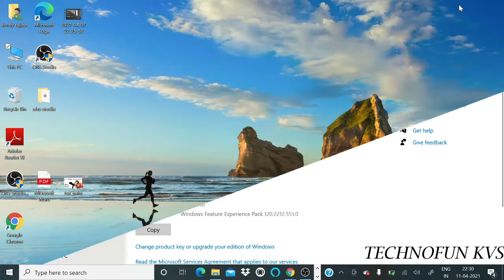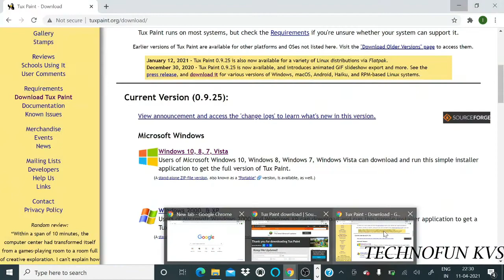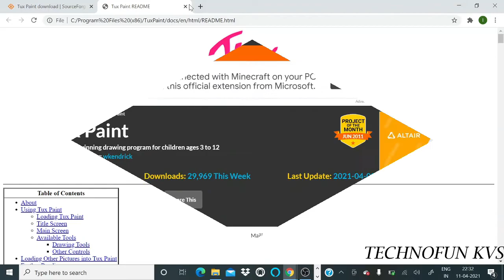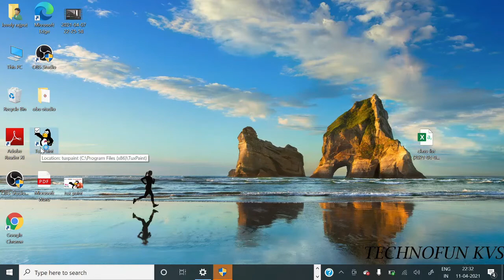How to Download & Install Tux Paint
Ms. Lovely verma , CI, Kendriya Vidyalaya Jankapuri